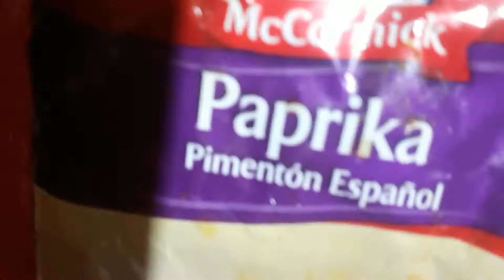pollo dorado p 2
curri  pimentón español mostaza aceite